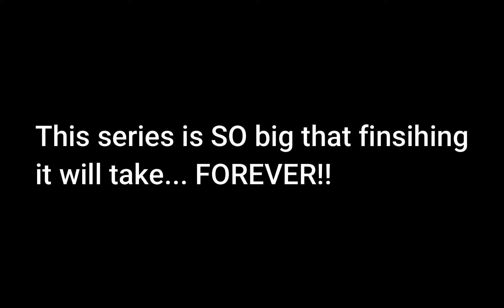APRIL PRANK VIDEO XD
Oh shoot, I meant episode 9 at the end of the video!
Not episode 10